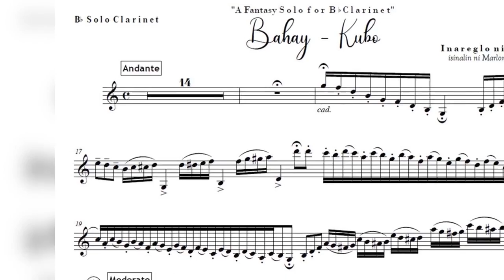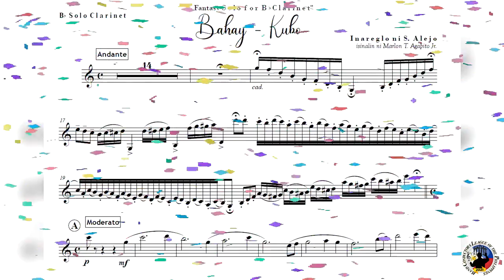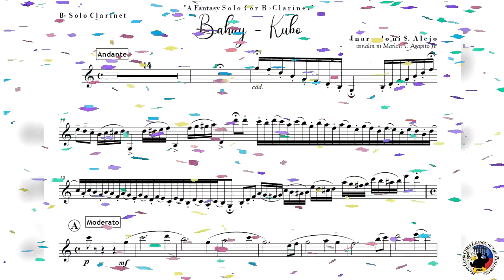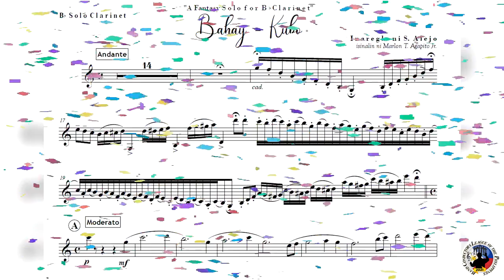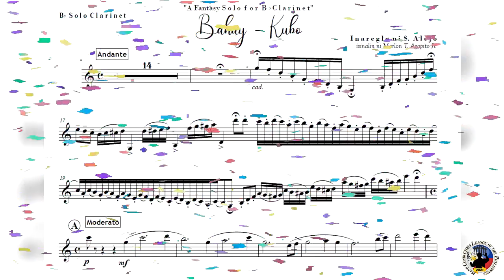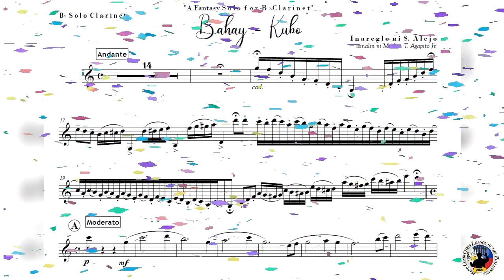Bahay Kubo (Clarinet Solo) Isinaayos ni S. Alejo